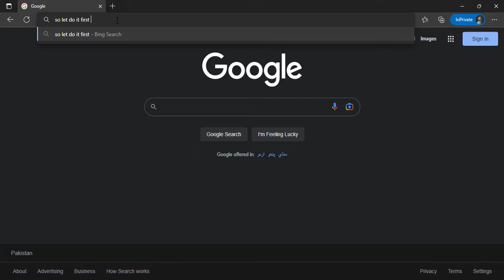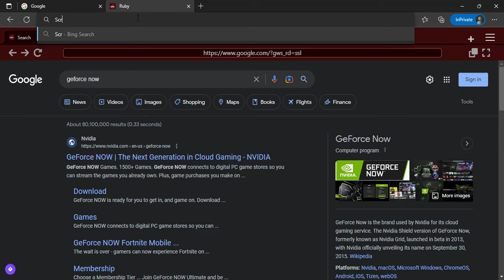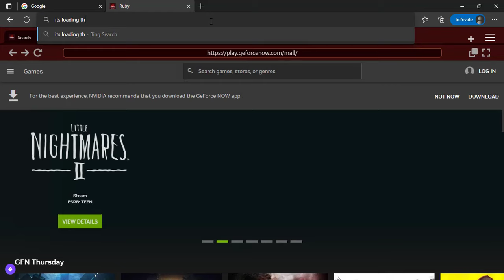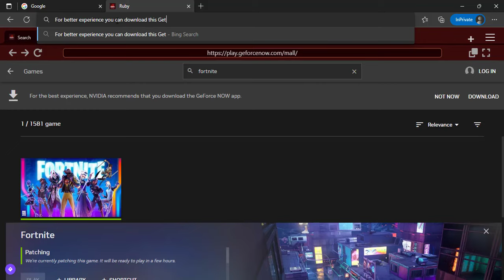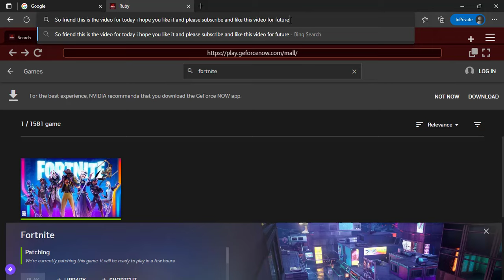How to Play FORTNITE on Your School Chromebook in 2023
⭐How to Play FORTNITE on Your School Chromebook! 2023!
⭐Hey guys! In today's tutorial, I will show you How to Play FORTNITE on Your School Chromebook! 2023. This is a new an updated working method from my last one so I really hope you enjoy!

LINK: watch video carefully for links

☑ Watched the video!
☐ Liked?